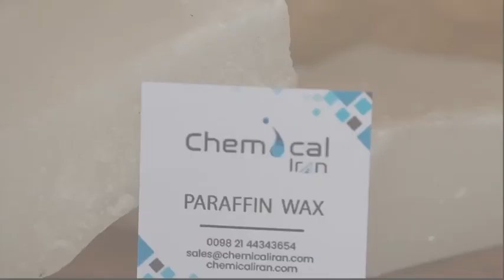Paraffin Wax Supplier | Chemical Manufacturer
Paraffin wax is used in candle making, skincare, food packaging, industry, and therapeutic applications.